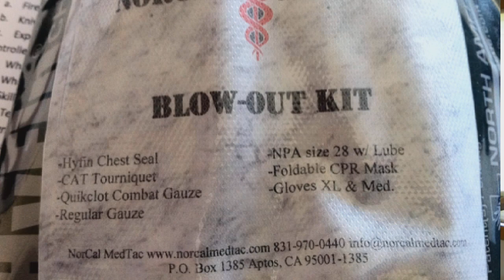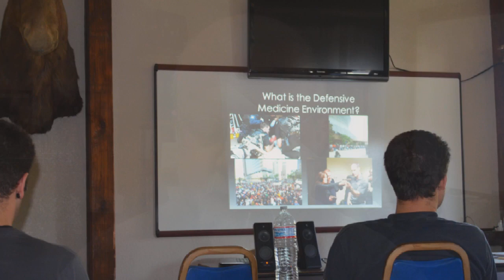GunFu: NorCalMedTac Defensive Medicine 101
Being prepared to save a life means more than carrying a gun.